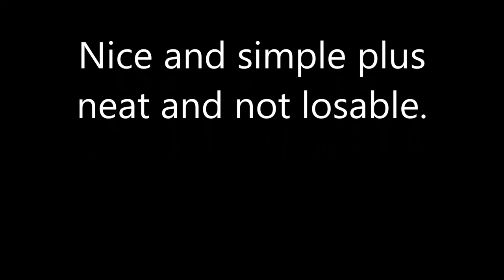storm strap movie 1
just showing the strap buckles